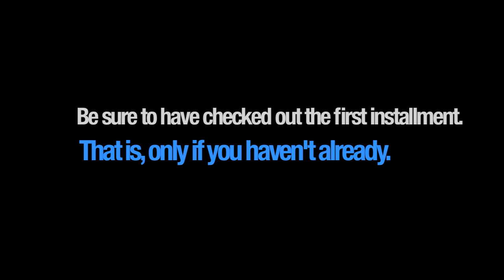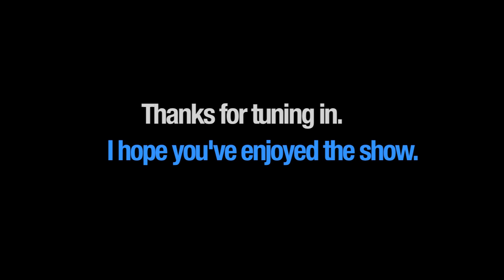Recology Sunset Scavenger at their best pt II. A split Heil Multitask SL.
Here, we finish up where we left off last video. You can see him getting quite full as the packer struggles to battle out against the last few residential carts on this route... and San Francisco's infamous microclimate, or in this case, the wind (Sorry about that guys).

Again, I'd like to thank driver Rich for being extremely cool with me filming.

Remember, 720p for best viewing quality.

This is a custom made Multitask SL that's split 5050 by Heil, and designed specially for Recology San Francisco's Recology Sunset Scavenger and Recology Golden Gate. These trucks were commissioned to replace the aging split Labrie Expert 2000 trucks in both fleets, as well as some aging split Lodals, and supplement the deliveries of ~25 '09-'10 split Labrie Expert 2000 trucks originally intended for that purpose. Prototype and 2010 models are found on the Autocar WXLL, while 2011 onwards are mounted on the ACXRLL. As of now, there probably are enough Multitasks to match the '09 Labrie's one for one. In total, there are roughly 235 trucks servicing the city of San Francisco with Recology Sunset Scavenger's and Recology Golden Gate's fleets combined, all types included.